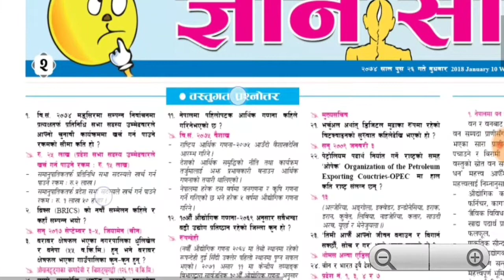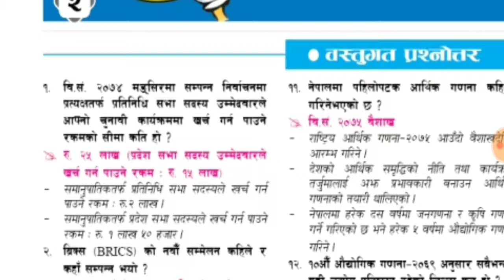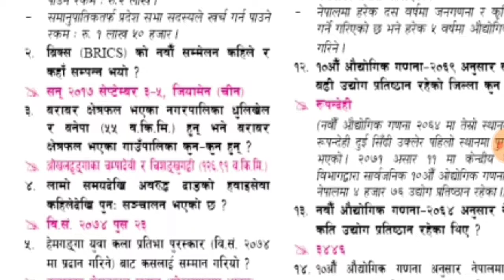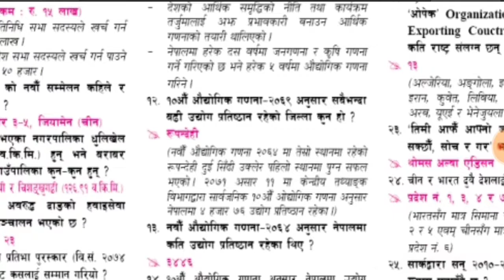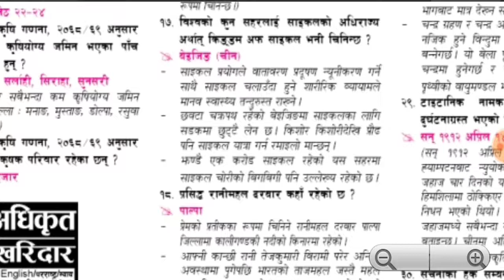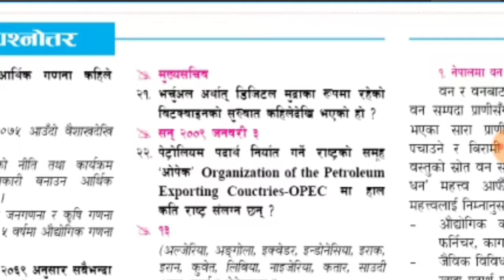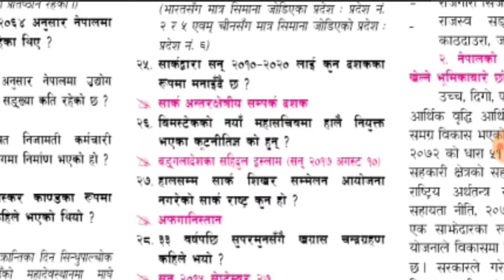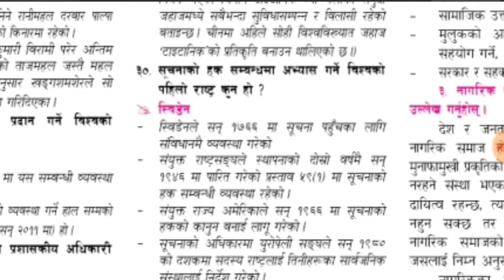[Part-2] Gorkhapatra Gyansagar 2074 Poush 26|| Wednesday|| Lok Sewa Preparation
Published On Feb 5